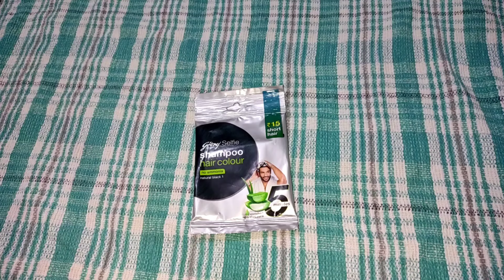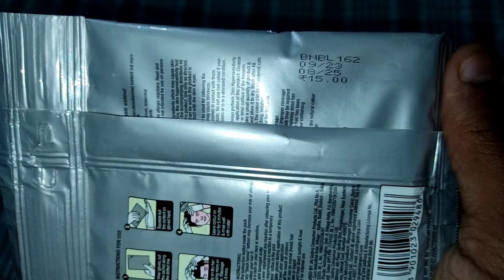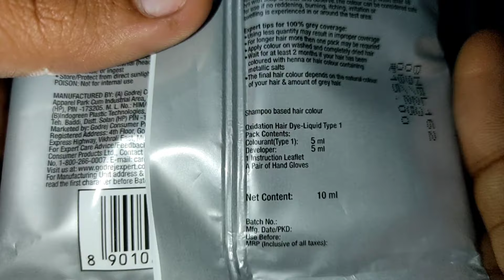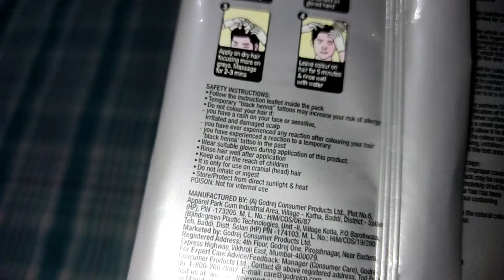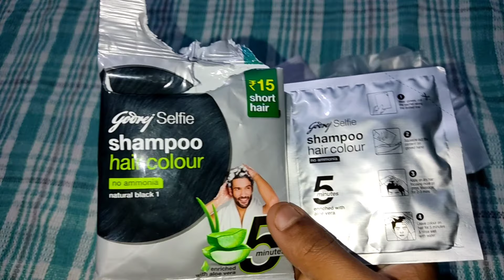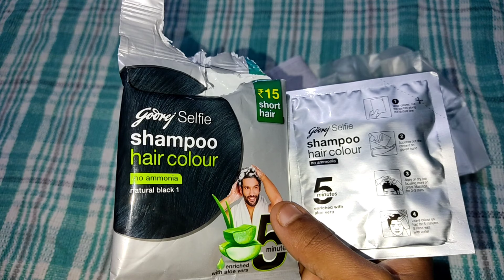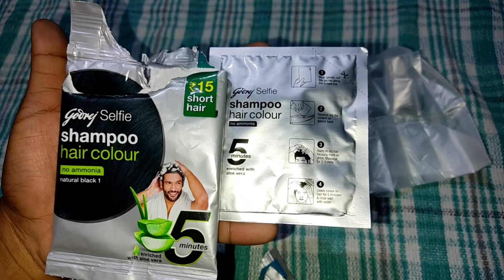Godrej Selfie Shampoo Hair Colour Honest Review